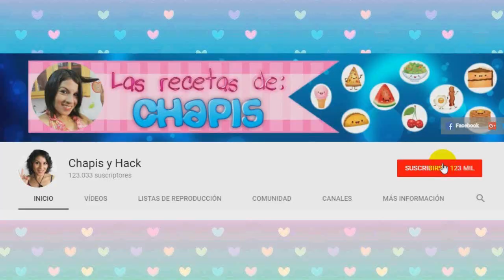Como Hacer Caldo de Res o Mole De Olla | ¡Delicioso!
Aquí la receta para preparar un delicioso caldo de res rojo, de lo más delicioso que se puede comer en cualquier época del año, especialmente en temporada de lluvias o invernales. Con todo el sabor del jugo de la carne y las verduras que lo acompañan, una receta mexicana que en distintos lugares tienen sus diferentes nombres y estilos.

                                           Ingredientes
 El ingrediente Principal Es Mucho Amor...

    1 k de carne de res
    (chambarete, costilla, pescuezo, pecho)
    2 Chayotes tiernos
    2 Zanahorias grandes
    4 Papas medianas
    2 Calabazas medianas
    1 Puño de ejotes
    2 o 3 Elotes tiernos
    1 o 2 Xoconostles (Nombre científico Opuntia)
    5 Chiles guajillo
    1 Chile ancho
    2/4 dde cebolla
    1 diente de ajo grande a la mitad o 2 chicos

    NOTA: Puedes sustituir los chiles
    por chile pasilla, morita, cascabel
    o el que más se adecue a tu región y gusto.

    También puedes agregar hierbas como: unas hojas de
    hierbabuena y cilantro al gusto.

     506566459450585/